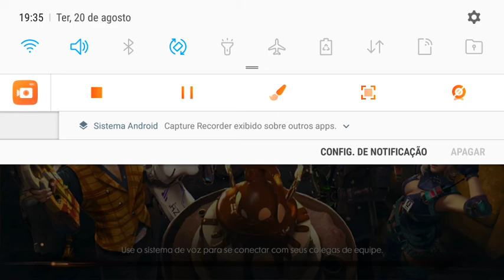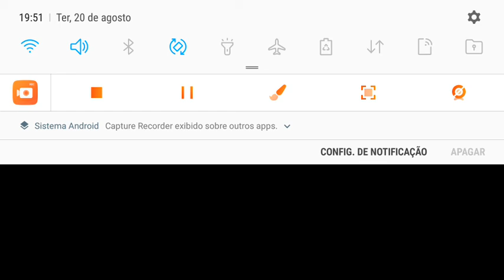Enzo e nome de gay kkkk